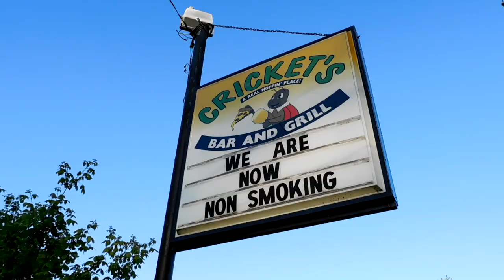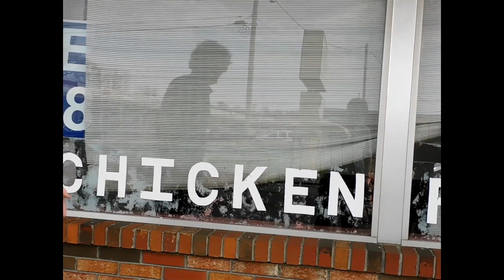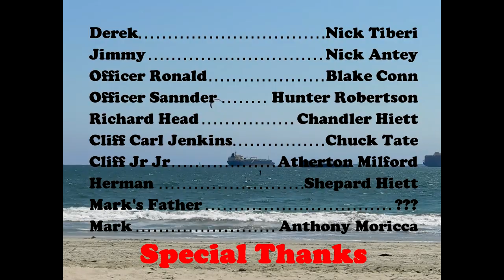Maniacal Mark (FULL MOVIE)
In this dark comedy a young man moves into his recently deceased father's house, soon discovering that his father isn't quite as dead as he once thought. His father, who is now a brain in a jar, sends Mark spiraling into insanity in an attempt to create a drug that cures death.

Written and directed by: Shepard Hiett
Cast: Anthony Moricca, Nick Antey, Blake Conn, Nick Tiberi

Thumbnail by: Hannah Wells